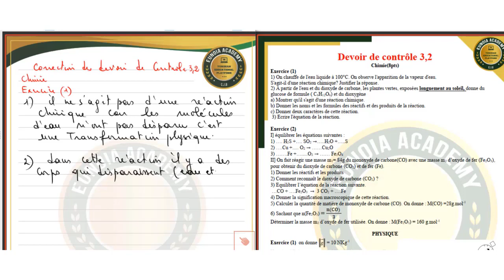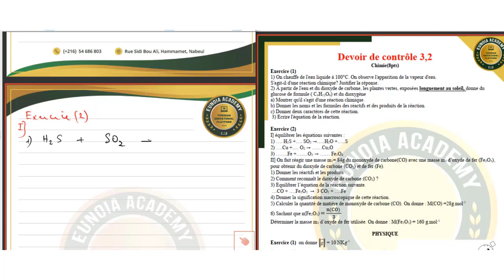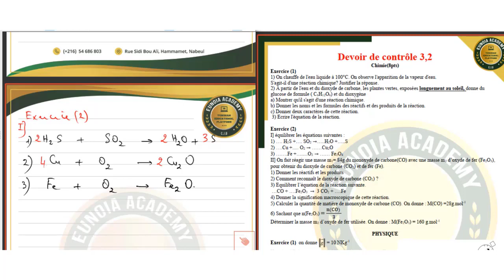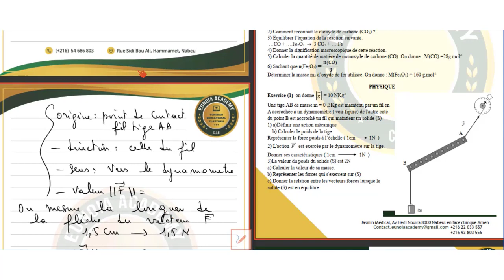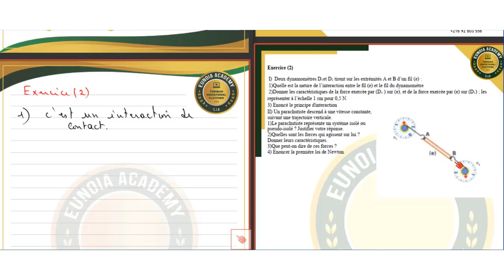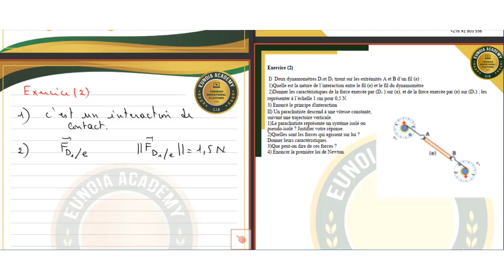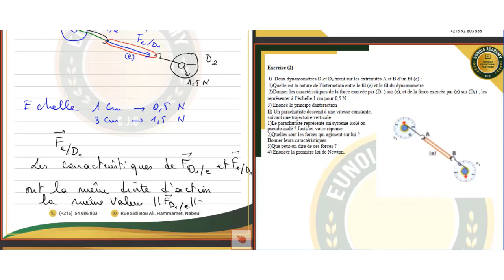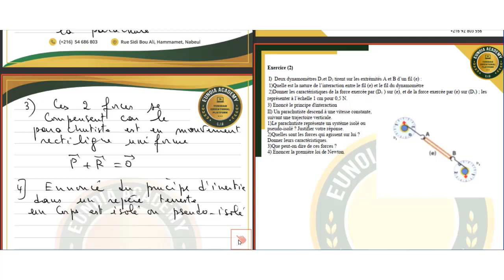𝑪𝒐𝒓𝒓𝒆𝒄𝒕𝒊𝒐𝒏 𝒅𝒖 𝒅𝒆𝒗𝒐𝒊𝒓 𝒅𝒆 𝑪𝒐𝒏𝒕𝒓𝒐̂𝒍𝒆 | 𝑺𝒄𝒊𝒆𝒏𝒄𝒆𝒔 𝒑𝒉𝒚𝒔𝒊𝒒𝒖𝒆𝒔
Correction du devoir de contrôle N°3 - Sciences physiques🧑‍⚕️
 Pour les élèves de 1ère année Avec Mme Nedia Hajji
👇 📚Eunoia Academy تسهلك نجاحك📚
Pour plus de détails sur notre plateforme, vous pouvez nous contacter à :
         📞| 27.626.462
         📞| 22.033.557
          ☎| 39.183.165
Vous pouvez nous rendre visite 📍 :
Immeuble Jasmin Médical Rue Hedi Nouira en face clinique El Amen- Nabeul